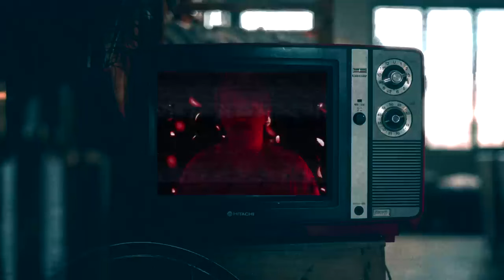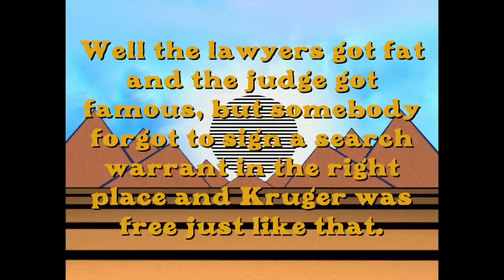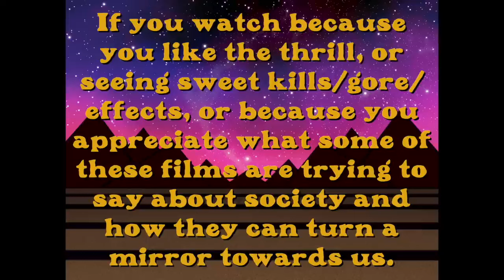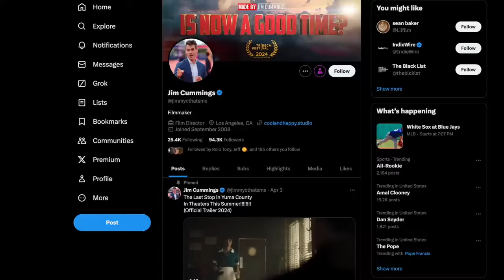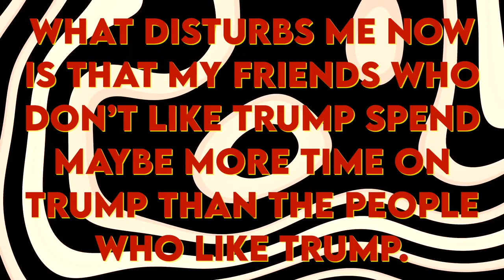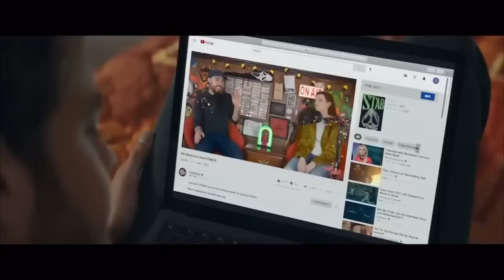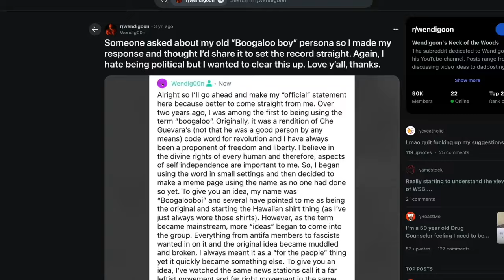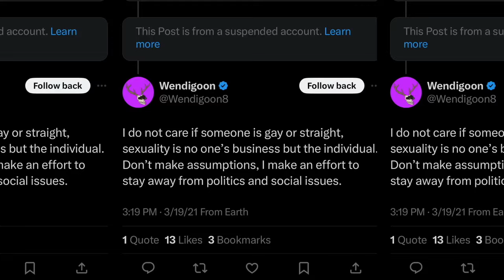Bad Conservative Horror Movies - In Praise of Shadows (Reupload)